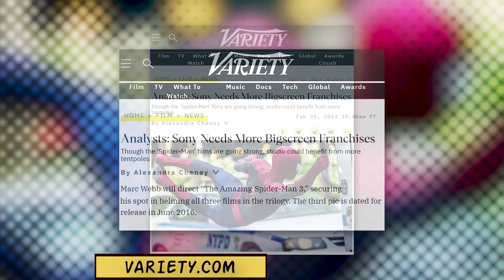Amazing Spider-Man 3 Fan Poster Infects Andrew Garfield With the Venom Symbiote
A fan-made movie poster for Amazing Spider-Man 3 by digital artist César Castillo Marquez sees Venom overtake Andrew Garfield's Web-Slinger.